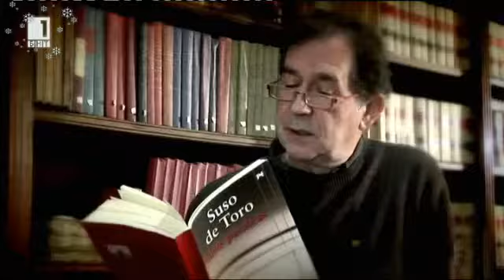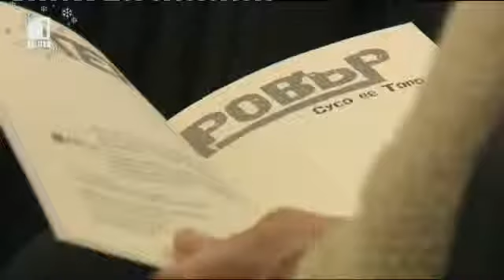Разговор с Жорди Галсеран и Сусо де Торо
Разговор с Жорди Галсеран и Сусо де Торо за политика, национализъм и бъдеще. "Панорана" по БНТ1, 18 дек 2015.